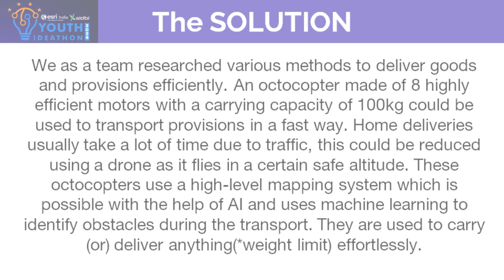Youth Ideathon 2024 | TOP 1500 | UID- 2F31940 | Team- Xinnovation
YI 2024 | S.K. Sam Boaz, M. Vignesh Karthikeyan, karen | Senior (9 - 12 Grade) |Rose Mary Public School, Tirunelveli | Team-Xinnovation

India has developed a lot since the day of independence. Every 5-year plan by the government has brought success to the Indian economy as well as India's Infrastructural development. We tend to complete tasks at greater speeds. Thus transportation(i.e. home delivery) plays a crucial role in it. When we order an item it gets delayed due to various factors including traffic. Thus we need an efficient way to get our goods to be delivered. So me and my teammate researched and found a solution.